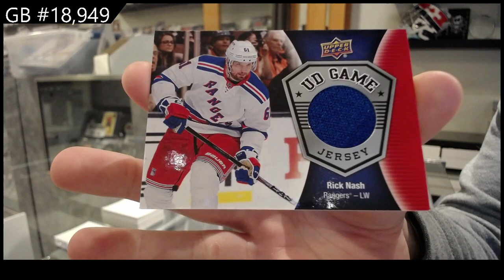16-17 Upper Deck Series 1 Hockey Retail Box Break - C&C GB #18,949